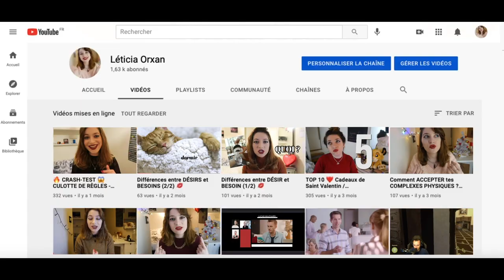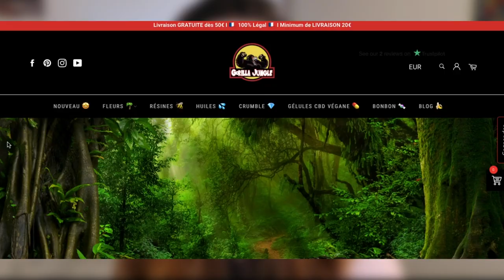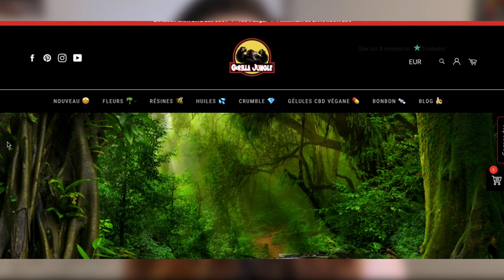🔥🔞 CRASH TEST 🌿 Géllules et huile de CBD 🌱 ANTI-STRESSANT ? 😱 (GORILLA JUNGLE 🦍)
Hello toi ! 💜 Je t'invite à rejoindre mon petit univers en t'abonnant à ma chaîne ! :3 ⭐ N'hésite pas à activer la petite C
LOCHE pour être tenu au courant des dernières VIDÉOS mises en ligne ! ✨

🔞 ATTENTION 🔞 SI VOUS ÊTES MINEUR, VOUS NE POUVEZ PAS COMMANDER MIS À PART SI VOUS OBTENEZ L'ACCORD DE VOTRE RESPONSABLE LÉGAL ! INTERDIT -18 ANS.

Les BIENFAITS ✅ du CBD sur la SANTÉ ⛑ (cette liste est non exhaustive) :

Pour le CERVEAU 🧠 :
- Anti-stress
- Anti-dépresseur
- Bipolarité

Sur l’ESTOMAC :
- Anti-vomissement
- Anti-nausée

INTESTIN :
- Facilité de la digestion

OEIL 👀 :
- Relaxant pour le glaucome

COEUR ♥️ :
- Tachycardie
- Anti-inflammatoire
- Circulation sanguine
- Prévient la formation de plaques dans les artères

- Réduction des sueurs nocturnes lors de la ménopause 👩🏼👩🏽👩🏻‍🦱
- Réduction des douleurs liées aux RÈGLES 💦 (j’ai oublié d’en parler dans la vidéo OMGGGGGG mais c’est tellement vraiiiie 😳)

(De 5 à 30% de CBD)

Insère ton fruit préféré en commentaire si tu as lu jusqu'ici :p

cbd
anti stress
relaxant
cbd anxiété
cbd entrepreneur
regles douloureuses
menopause